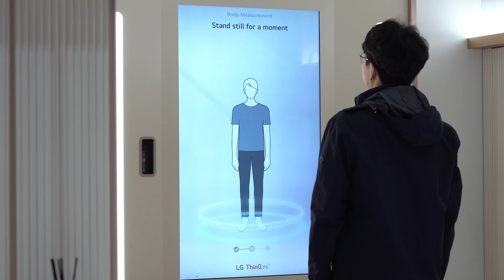LG전자 X CES 2020 헬로구텐탁올라 4탄 - LG 씽큐 존 2. 씽큐 핏 콜렉션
CES 2020 - LG 씽큐 존 2. 씽큐 핏 콜렉션

사용자와 닮은 3D 아바타에 옷을 입혀보며 실제와 같은 가상 피팅을 경험할 수 있는 '씽큐 핏 콜렉션'
빅데이터 분석을 통해 사용자에게 어울리는 옷을 추천하고 입어본 옷을 구매 단계까지 연결해줍니다.
퍼스널 쇼퍼 같은 '씽큐 핏 콜렉션'을 만나세요.